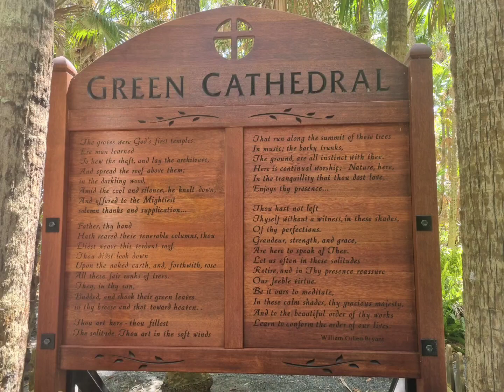Green Cathedral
Green Cathedral is an outdoor church. It is enclosed by a gorgeous palm forest and looks out over Wallis Lake, in the Booti Booti National Park.
We were fortunate enough to be there by ourselves and soaked in the peaceful serene atmosphere of this special place. Thankyou AJ for your recommendation. We truly appreciate it